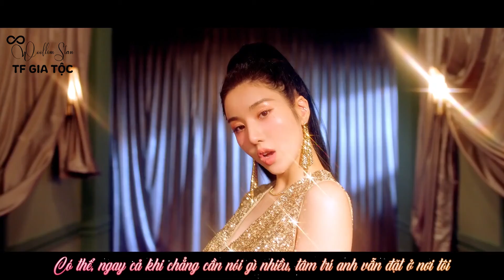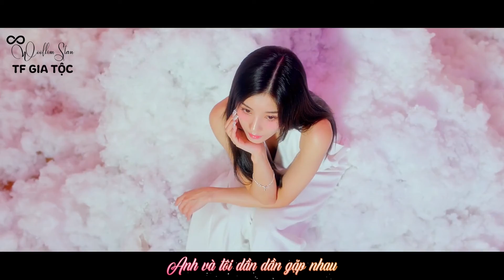[WoollimStan] (Vietsub) “DOOR” - 권은비(KWON EUN BI)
Chúc mừng debut solo đầu tiên của Eunbi đại đại thành công ️🎉️🎉

Và nếu được các bạn hãy share video cho chúng mình nha.  Nhớ ấn vào cái chuông 🔔 bên cạnh để nhận thông báo những video mới nhất nhé ❤️

•Time: Seulbi
•Trans: Seulbi
•Type: Seulbi
•Encode: Seulbi
•Effect: Kirena Jang